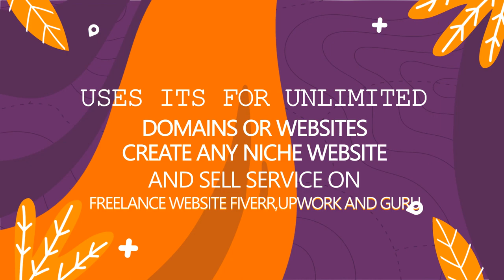WPBUNDLE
ALL-IN-ONE Wordpress Bundle Pack
Top Premium WordPress & WooCommerce products for just 199USD 12.99USD! All that your business needs is here! Package worth over 20 000USD+. Save money and build beautiful websites using uncountable number of demos, features and plugins!
The Best Selling Themes & Plugins
Our bundle pack include TOP 400+ the most popular Premium Themes & Plugins for WordPress & Woocommerce. Sky-rocket your business with the best products on the market! Avada, Divi, Flatsome, Newspaper, Revolution Slider, Elementor, Smush and more!